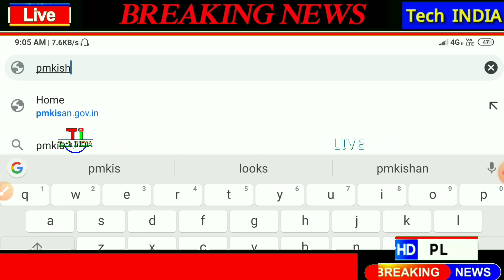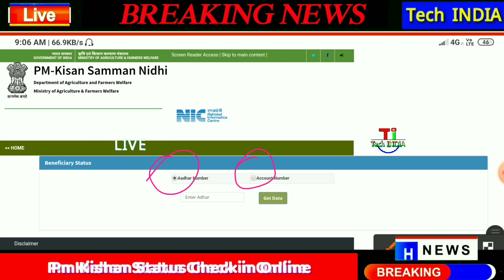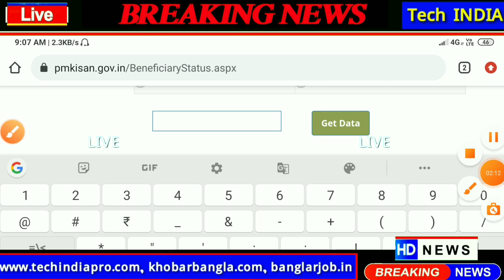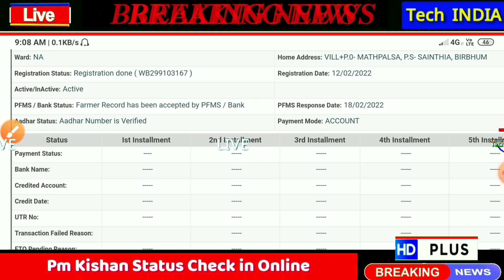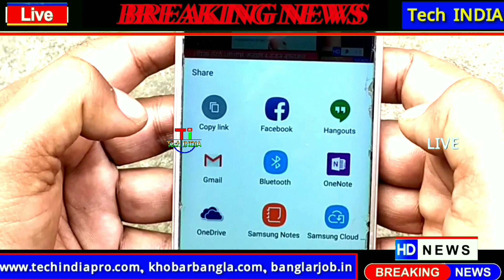PM Kishan New List 2022 | Pm Kishan Status Check in Online | How to Check Pm Kishan Status in Online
pm kisan

pm kishan

how to check pm kisan list

pm kisan 10th kisti

pm kishan West Bengal

how to apply pm kisan

pm kisan samman nidhi yojna list check

pm kishan status check

pm kisan samman nidhi yojna status check

Tech INDIA
Tech India
Tech India YouTube Channel
Breaking News